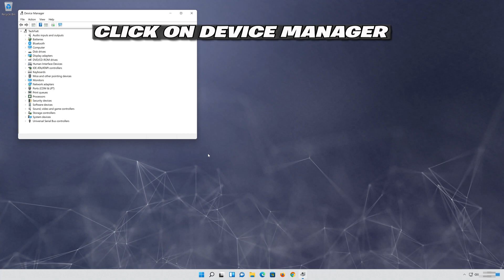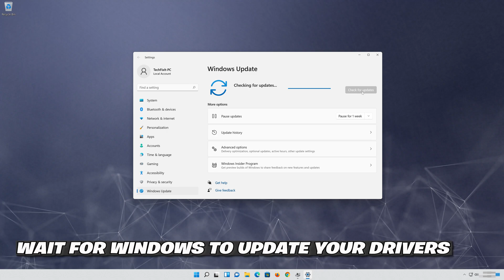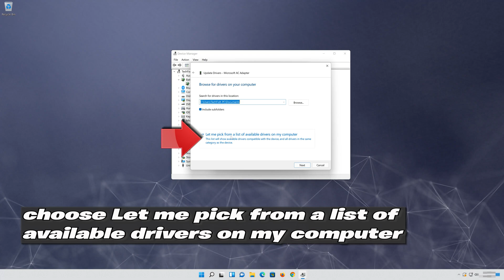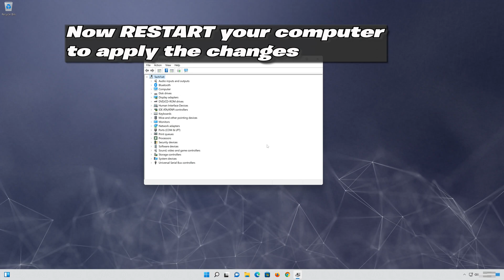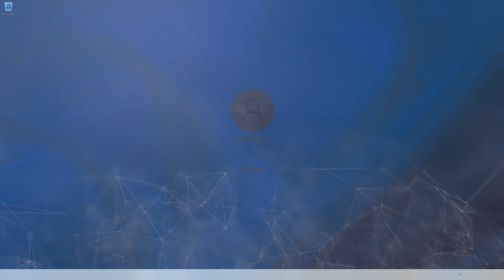No Battery Is Detected : Windows Laptop Battery Problem in Windows 11 [Solution]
No battery is detected error in Windows 11.  If your battery is not being detected on your Windows 11 laptop, it can be a frustrating issue. Sometimes Outdated or corrupted battery drivers can cause detection problems. So here are a few potential reasons and steps you can take to troubleshoot the issue.